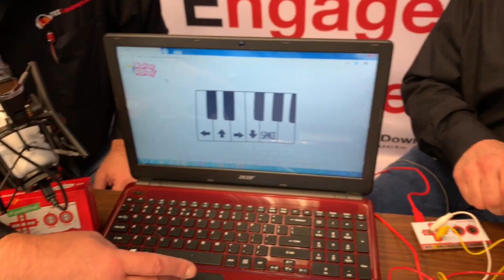Makey-Makey for MakerSpaces - #2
Teach. Engage. Inspire.